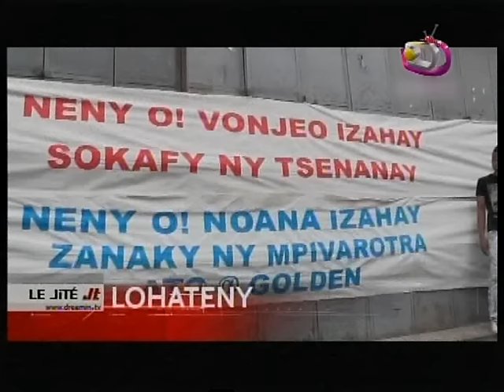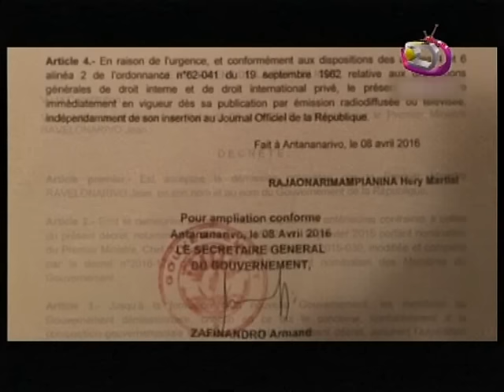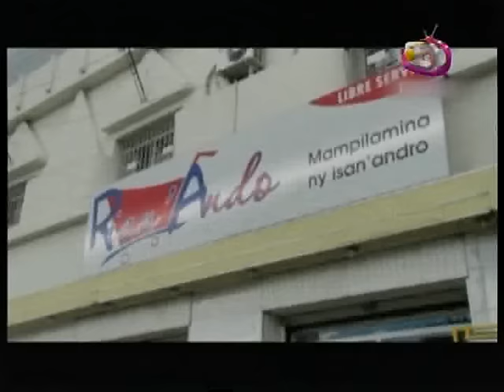LE JITE DU 09 AVRIL 2016